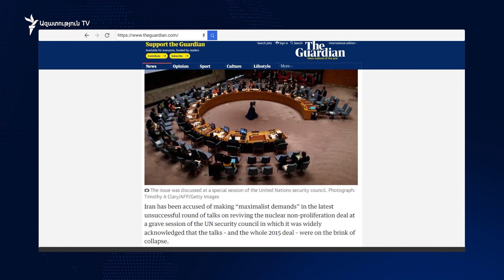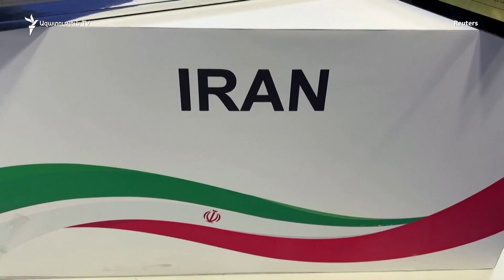Դոհայում կայացած Իրան-ԱՄՆ բանակցություններից արևմուտքի սպասելիքները չեն արդարացել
«Եթե ոչ լիակատար տապալում, ապա գոնե զրոյական առաջընթաց»․ այսպես են բնութագրում արևմտյան դիվանագետները Իրանի և Միացյալ Նահանգների միջև Քատարի մայրաքաղաք Դոհայում այս շաբաթ կայացած բանակցությունները։

Ակնկալվող արդյունքների բացակայությունը ստիպեց Վաշինգտոնի և Թեհրանի միջև միջնորդի դեր ստանձնած ԵՄ ներկայացուցիչներին խոստովանել՝ Իրանի միջուկային ծրագրի շուրջ գրեթե ամբողջությամբ համաձայնեցված նոր փաստաթուղթը կարող է ընդհանրապես չհասնել ստորագրման փուլի։